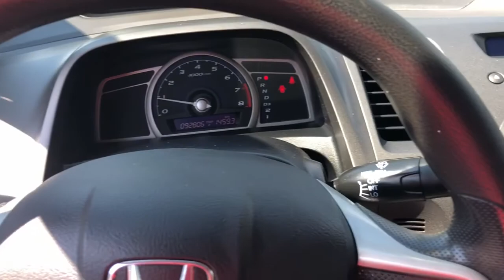2010 Honda Civic auto with AC